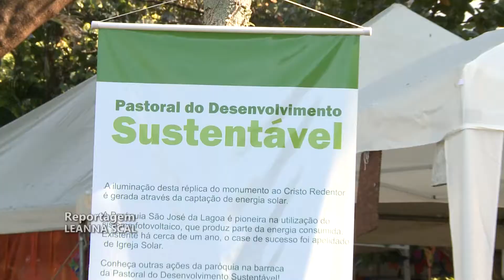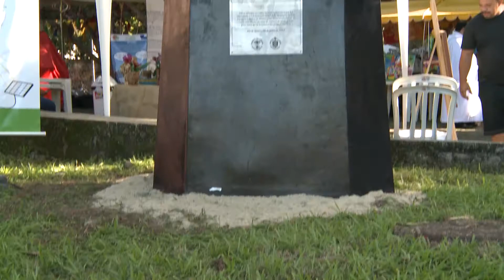Réplica do Cristo, na Lagoa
A réplica do monumento ao Cristo Redentor está percorrendo a Cidade Maravilhosa! No sábado, 15 de julho, fez a sua primeira parada: a praça da Paróquia São José da Lagoa.